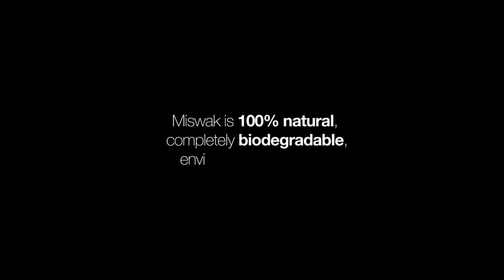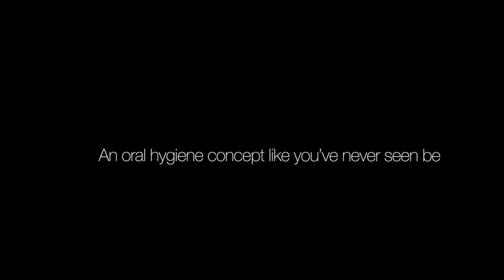PENWAK TRAILER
Introducing the Penwak Swivel Case. Experience the most natural and modern oral hygiene system ever. Store and carry your all-natural Salvadora persica Miswak tooth-stick with style and convenience. Explore our products and the science behind the miswak
Product by Penwak Inc., a uniquely Canadian company.